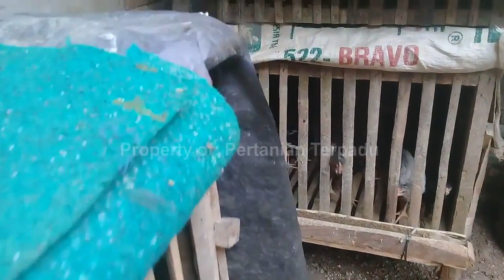Bank Pakan untuk Usaha Ternak Ayam Skala Rumahan | Tips Menyiapkan Pakan Gratis Selamanya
Bank Pakan untuk Usaha Ternak Ayam Skala Rumahan | Tips Menyiapkan Pakan Gratis Selamanya. Bisa juga loh, ternak ayam menyediakan bank pakan ternak sendiri.

Seperti apa bank pakan ini dan bagaimana cara menyiapkannya? Silahkan disimak video ini sampai selesai ya.

Semoga bermanfaat!